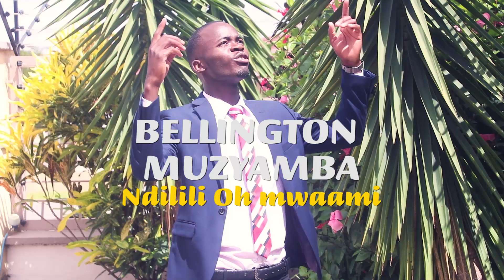Ndilili Oh Mwami